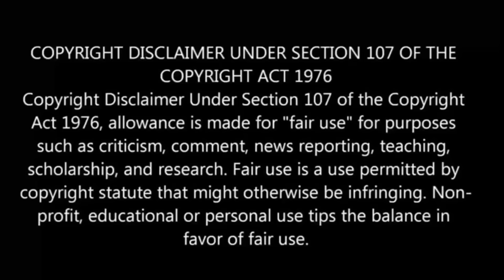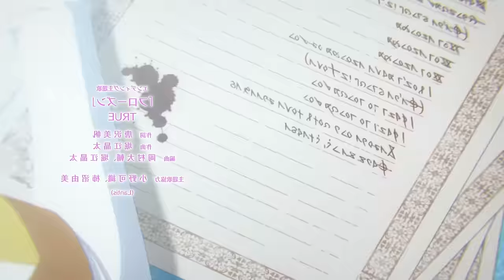Wistoria Wand and Sword பகுதி- 5 |Anime in Tamil | Ep 6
I Welcome to Anime boy india, your ultimate destination for all things anime in Tamil! In this video, we explore the Wistoria Wand and Sword anime series that have been dubbed in Tamil. In this Tamil anime review,anime in tamil explaination, anime in tamil dub, anime in tamil explain

     Hecate Music

Wistoria Wand and Sword ep5 explained in tamil
Wistoria Wand and Sword Ep 5
 Wand and Sword anime in tamil
Wistoria Wand and Sword season 1 in tamil
Wistoria Wand and Sword Episode 5 Explained in tamil
Wistoria Wand and Sword Season 1 Episode 5 in tamil